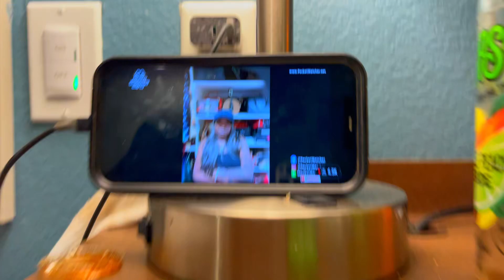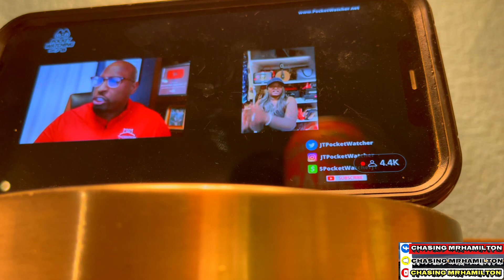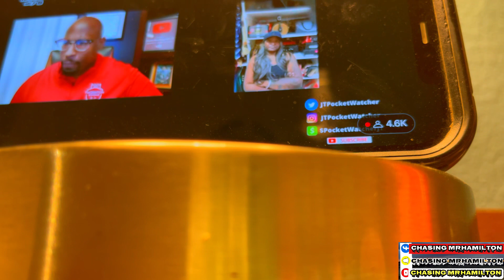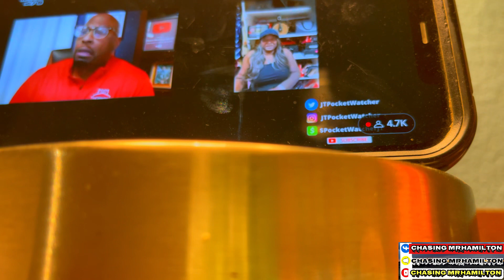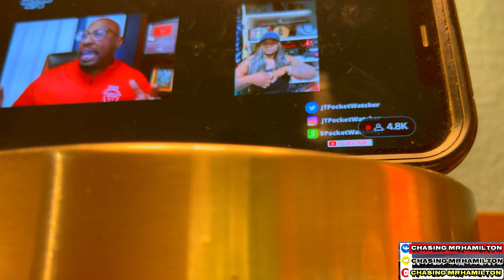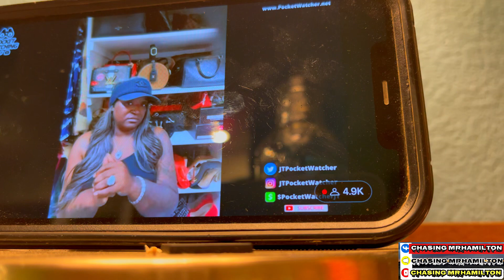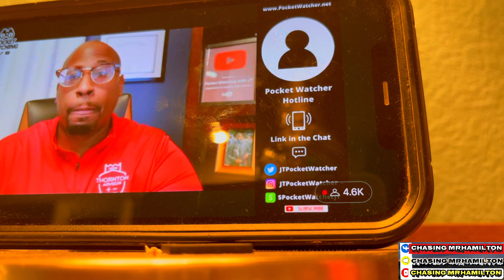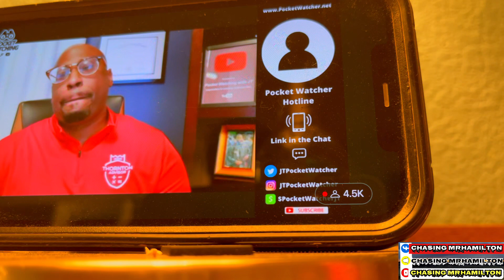KIERRA HENDERSON THE $100 MILLION DOLLAR TRUCKING GURU COMES FORWARD *the real truth* MY NEW HERO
KIERRA HENDERSON TH $100 MILLION DOLLAR GURU COMES FORWARD *the real truth* MY NEW HERO. A SUCKER IS BORN EVERY DAY

FOLLOW ME ALL PLATFORMS